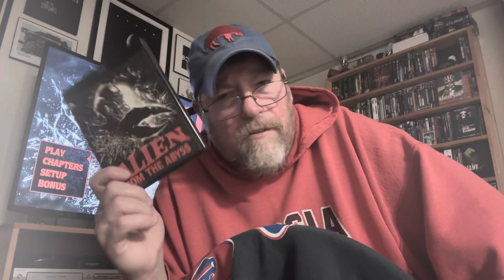Week: 521, The Outsider, Reviewed by VHS82’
‘The Outsider: The Cinema of Antonio Margheriti,’ 2013. Directed by Edoardo Margheriti.  Starring Enzo G. Castellari, Luigi Cozzi, Alberto Dell’Acqua, William Lustig, Franco Nero & Dardano Sacchetti as ‘Self.’ Distributed by Titanus Film.  Produced by Gika Productions. Released by Severin.  #261

          ‘A Film by Edoardo Margheriti’

The Graveyard Sh*t Podcast – Dawn of the Dead Retrospective: 8/2/23

My Guest Appearance: The Graveyard Sh*t Podcast:  The Jaws Show 6/9/23

My Guest Appearance: The Graveyard Sh*t Podcast:  The Blind Dead Retrospective

My Letterboxd:  BodyBags Archived!!!

                               ~ Tersteegen

                                ~ Psalm 14:1